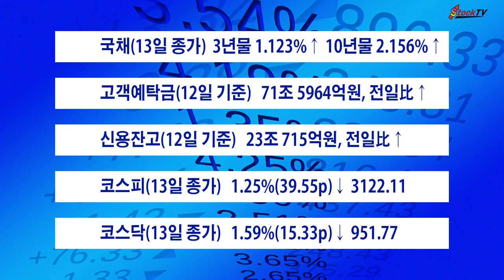국고채 10년물 2.156%, 연중 최고치 기록…고객예탁금 2조 늘어. 2021년 5월 13일 스톡티브이 제작.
인플레이션 우려가 국고채에도 여실히 반영됐습니다. 국고채 10년물은 전일보다 오른 2.156%로 연중 최고치를 기록했습니다. 3년물의 종가는 전일보다 오른 1.123%입니다.